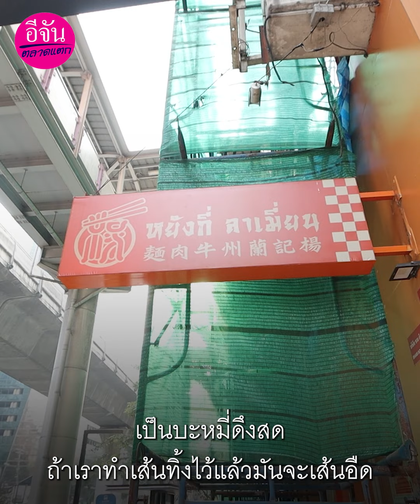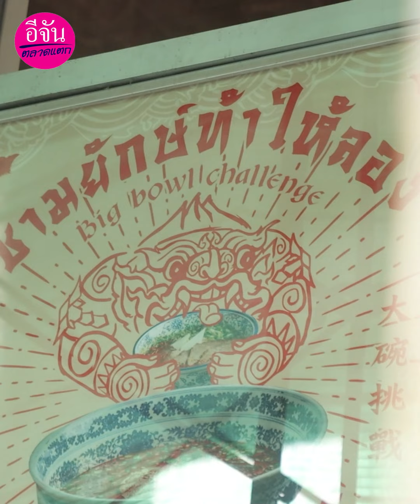หยังกี่ ลาเมี่ยน บะหมี่ยักษ์ดึงเส้นสด อีจันตลาดแตก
บะหมี่ยักษ์ดึงเส้นสด ชามต่อชาม มีให้เลือกมากถึง 9 เส้น และมีชาเลนจ์ให้ประลอง กินหมดใน 30 นาที กินฟรีไปเลย